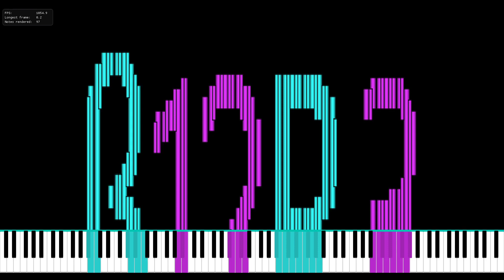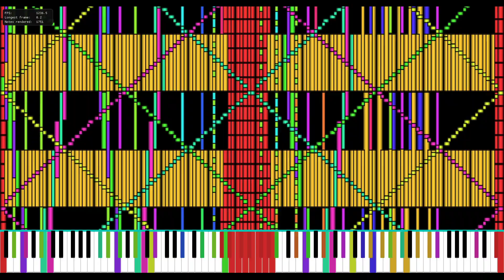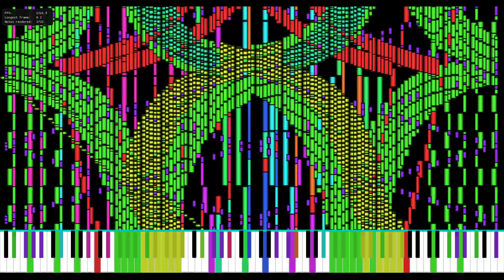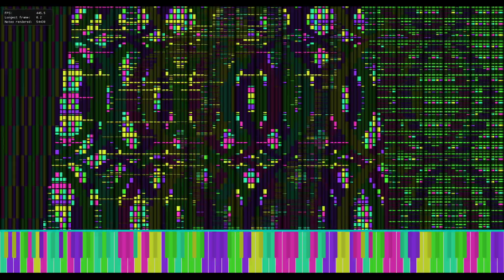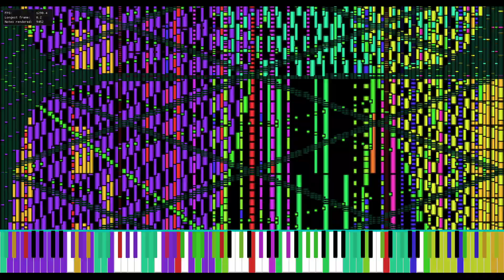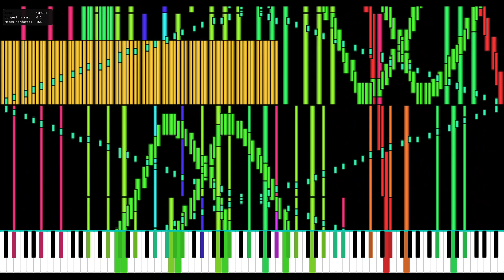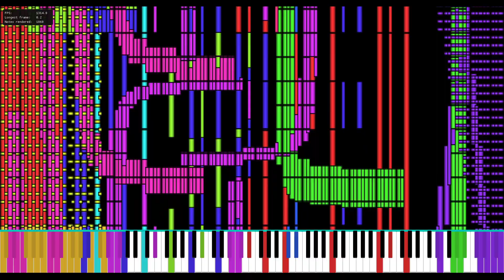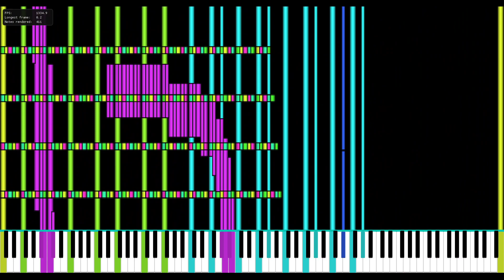[Chikara] [Black MIDI] Unify - B12R3 | 15 million+ notes | No lag | Legit run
Midi Information:
    Name: Unify - B12R3
    File Name: unify - b12r3.mid
    Size: 116mb
    Notes: 15,181,325
    Tracks: 119
    Length: 16:43

PC Specs:
    CPU: i7-3770 @ 3.40GHz
    GPU: Nvidia GTX 1660ti
    RAM: 16GB DDR3 @ 1600MHz

Player infomation:
    Name: Chikara
    Version: Pre-Alpha (Dev Build)
in the Software channel

Synth Information:
    Synth: Omnimidi 11.1.1.1
    Soundfont: LoundAndProudPiano_re15
    Max Voices: 500